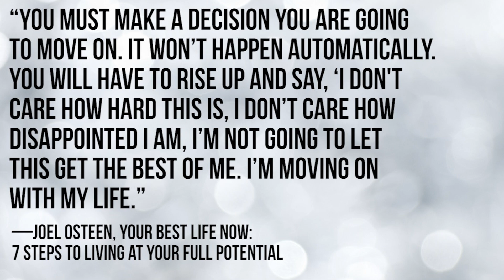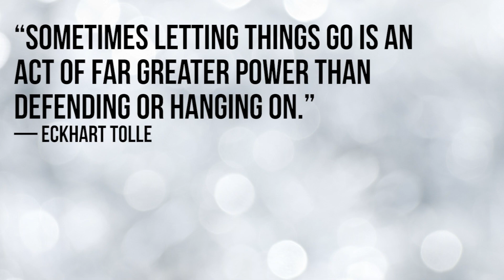HOW TO GET OVER A BREAKUP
well as easy as that is, I try to give some advice on the subject but really there is no cure but time.

o t h e r . c h a n n e l

⇟ ON ME ⇟

lips - milani rose hip

⇟ SONG INTRO/OUTRO ⇟

c a m e r a → sony cybershot dsc-hx7v